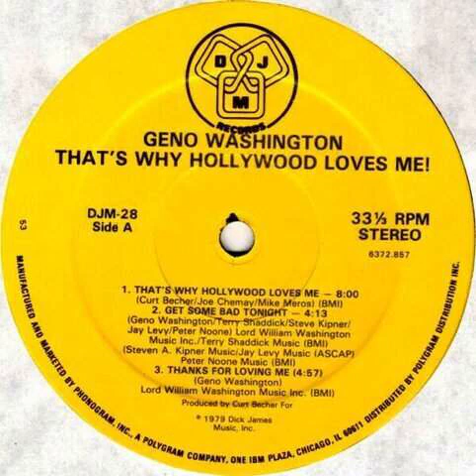Geno Washington - That's Why Hollywood Loves Me Backwards